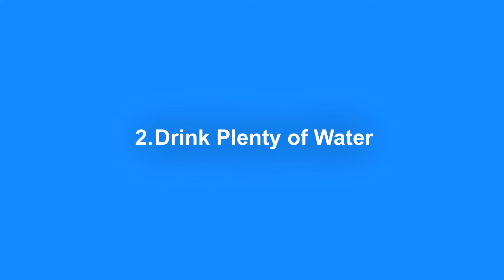Tips To Stop Over - Part 1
One of the most common dietary challenges we have is over-eating. In this video Dr. Kent Ferguson will share with you 2 tips on how to prevent yourself from over-eating.